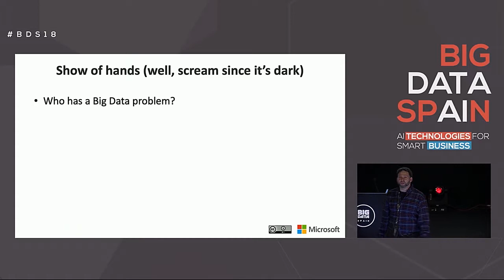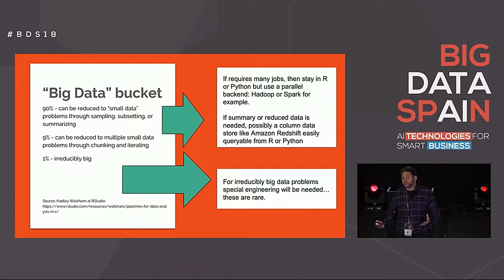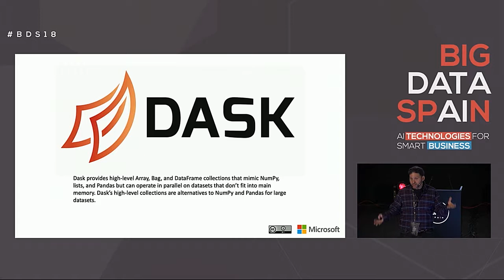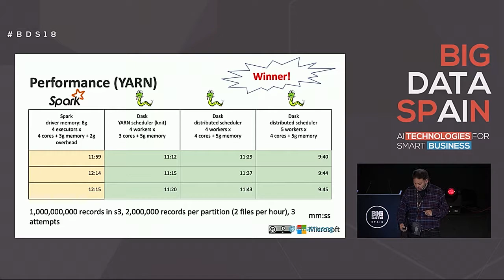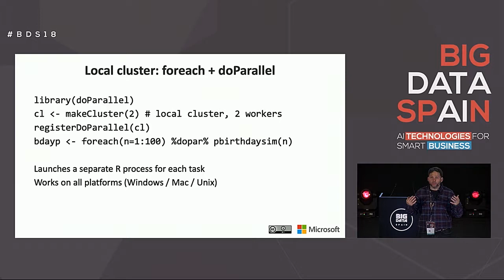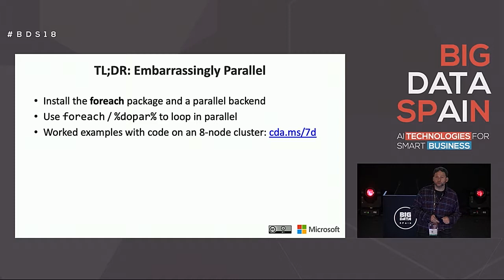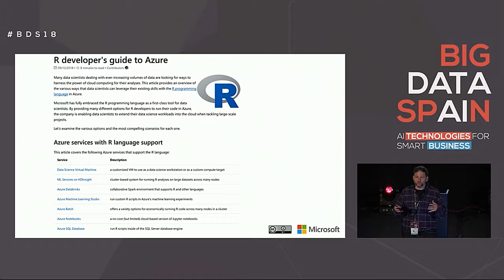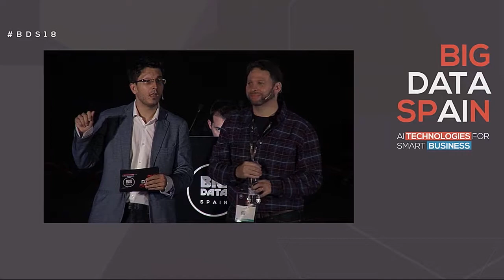Spark optional: big data analysis and parallelization with Python and R by Marck Vaisman